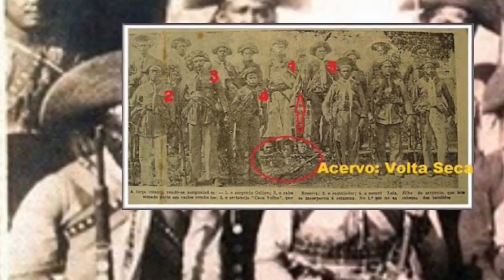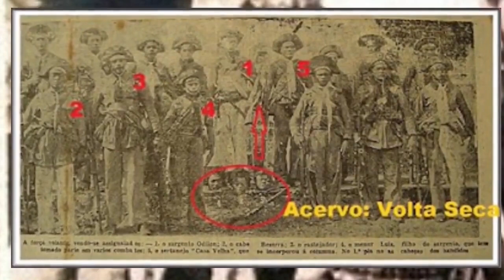LAMPIÃO E O FOGO DA MARANDUBA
A batalha da Maranduba constituiu-se num acontecimento invulgar na história recente do Nordeste. Na opinião de Rodrigues de Carvalho, este combate pode ser considerado como sendo o mais “renhido e porfiado de todos os cheques armados desta controvertida campanha contra o banditismo no eixo Sergipe-Bahia. Foi uma chacina horrível pelas deploráveis consequências que tivera para as forças legais empenhadas no combate. O número de baixas fatais foi muito grande, exagerado mesmo, em relação ao número de combatentes empenhados na refrega”